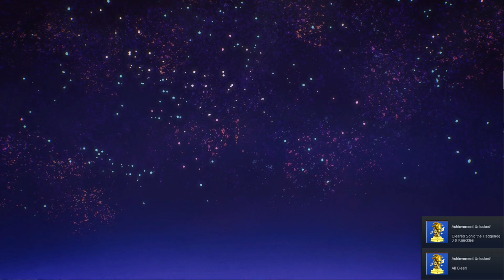Fiery Plays: Sonic 3 - Never Biffing It